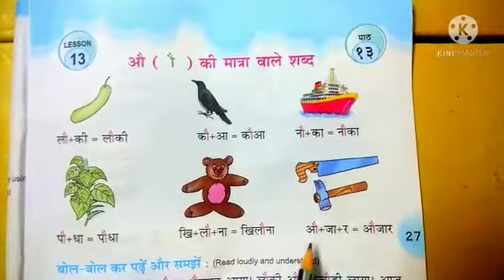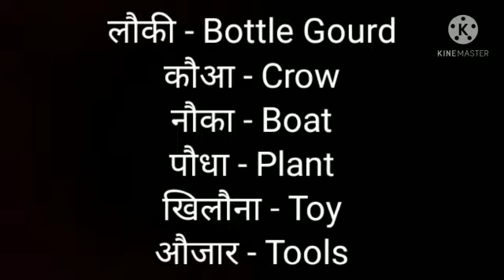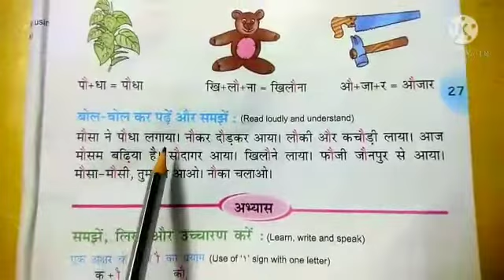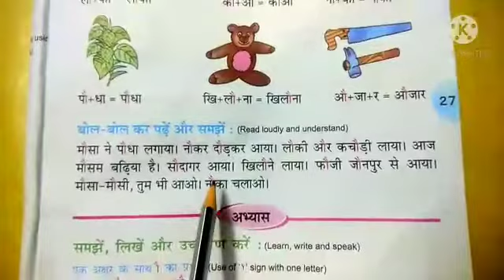Class 2 Hindi 16/02/2021